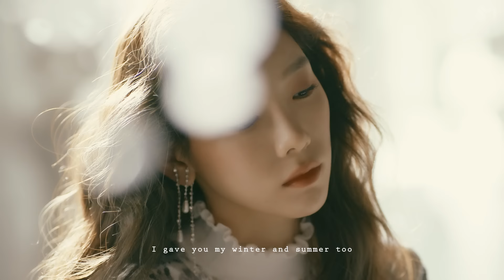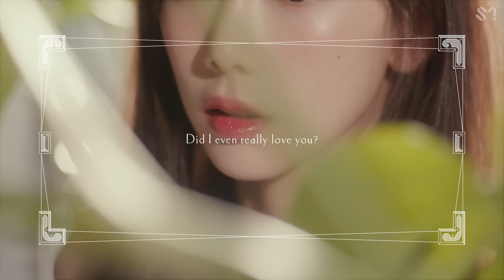TAEYEON 태연 '사계 (Four Seasons)' MV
TAEYEON's new single "Four Seasons" is out!

[Tracklist]
01 Blue
02 사계 (Four Seasons)